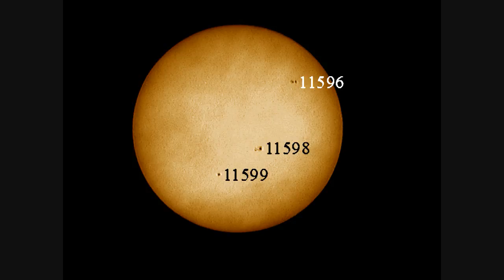Sun 27th October 2012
Sunspots 11599, 11598 and 11596 captured with a 100mm refractor and vesta pro webcam + Solar filter